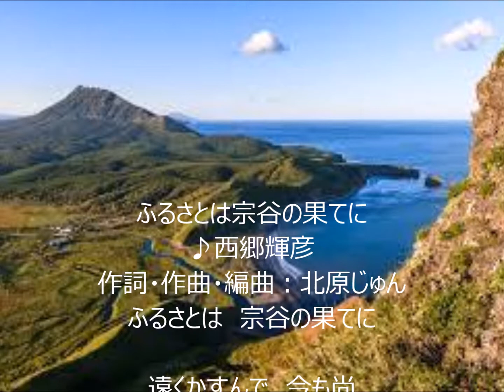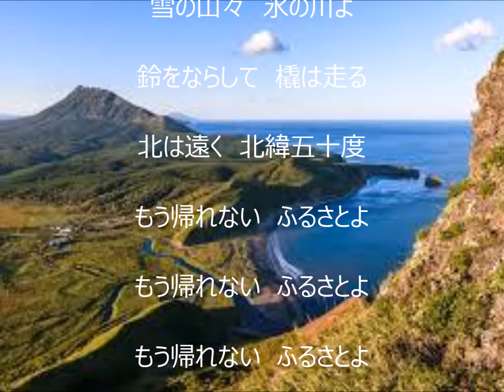ふるさとは宗谷の果てに 唄 西郷輝彦 cover 太陽と月